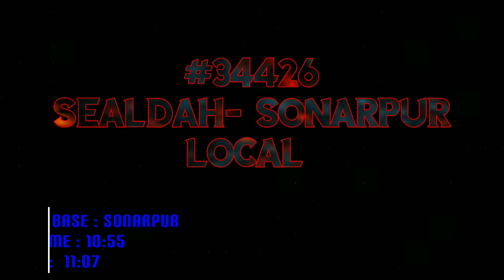|[3in1]| SEALDAH SOUTH || LOCAL TRAINS COMPILATION DURING OFFICE TIME IN PANDEMIC [SOCIAL DISTANCE]